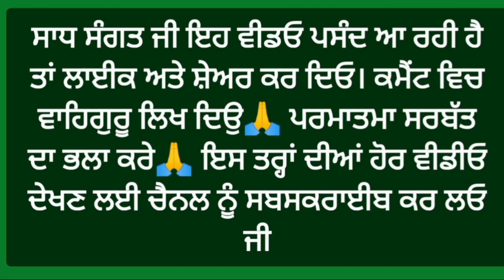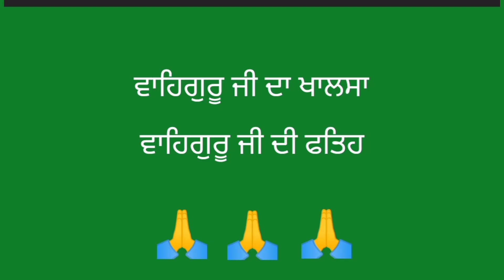ਵਾਹਿਗੁਰੂ ਪੁੱਤਰ ਦੀ ਦਾਤ ਬਖਸ਼ੋ|| Gurbani Saakhi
Gurbani Katha- katha 2022
Gurbani Saakhi

This video and channel is meant for spirituality.This channel related to teaching of Sikh gurus about humanity. This channel is not only for Sikhs but also for all humanity.